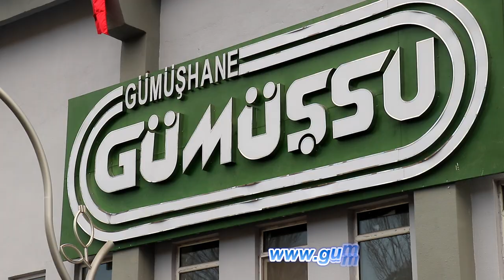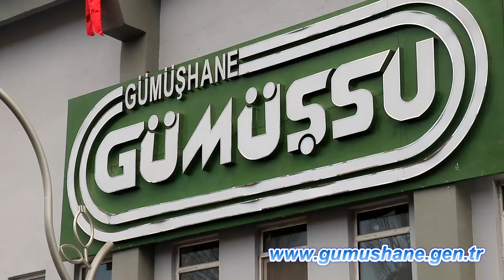44 yıl önce bir öğretmenin girişimleriyle kurulmuştu...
Gümüşhane’de 44 yıl önce bir öğretmenin girişimleriyle Dünya Bankasından alınan krediyle kurulan Gümüşsu Kuşburnu fabrikasında üretim 7 yılın ardından yeniden başladı. Hiçbir katkı maddesi kullanılmadan üretilen ürünler ise piyasada yoğun ilgi görüyor.